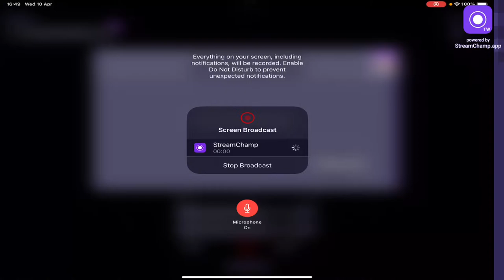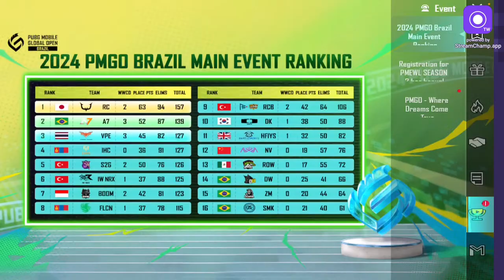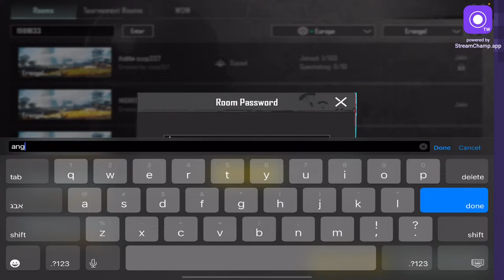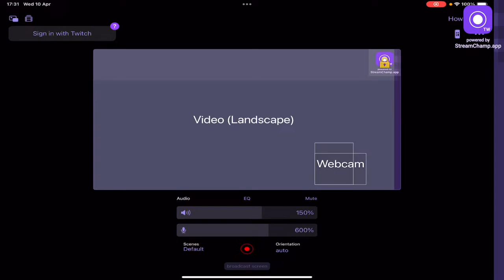🔴 TOURNAMENT BOLTE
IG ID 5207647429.